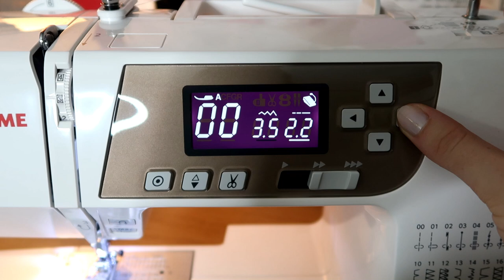Draping a Perfect Fit | Style Studio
It's been awhile since I've posted a sewing video and I am so excited about showing you how to drape the perfect fit on a mannequin.
Discount: Madison10

Supplies & Tools 🧵
Fabric: Vintage
Sewing Machine: Janome 3160QDC-T
PILOT FriXion Pen
Rotary Cutter
Cutting Mat